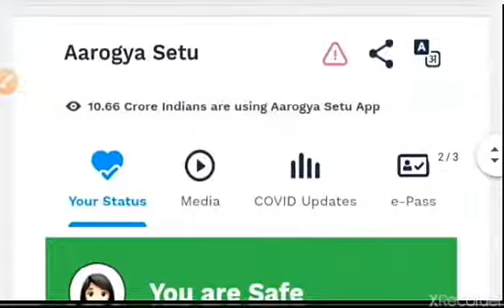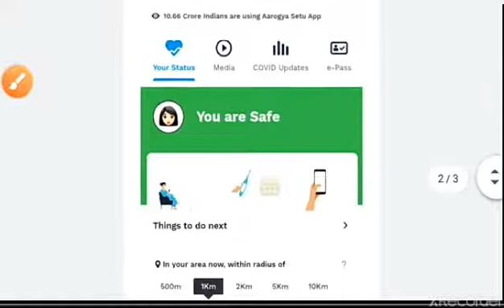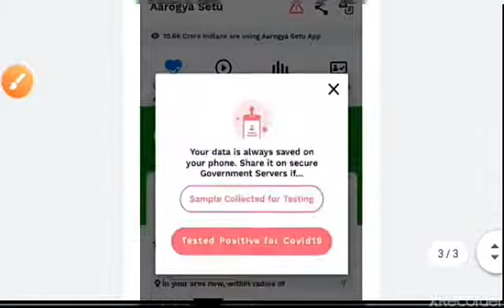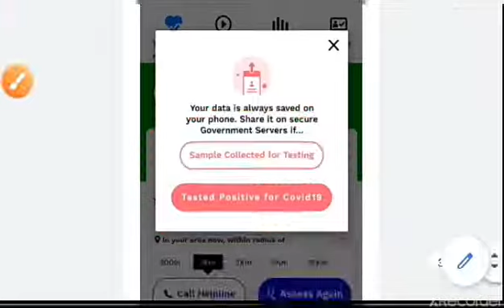Aarogya Setu App : Red Alert 🔺 icon full details in hindi/Aarogya Setu Red Alert 🔺 क्या है समझे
hello friends to describe this video to update Alert icon full details in hindi if you that what is use red Alert icon in Aarogya Setu App you know that to update after new alert icon how to use red alert

About Aarogya Setu App : Gol's app to connect health services with the people of india  fight Covid-19